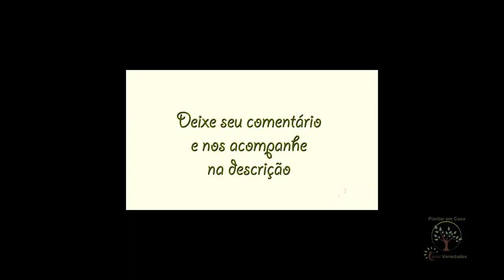PORTA ENXERTO DE UVA, DA CACHO ?